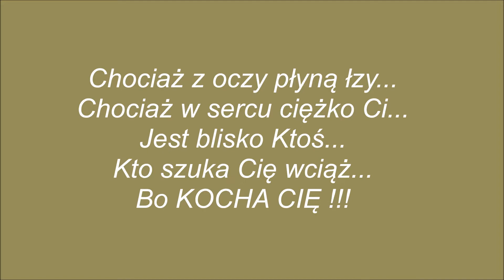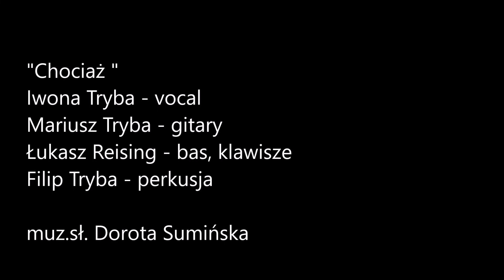"Chociaż"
"Chociaż " (muz.sł.Dorota Sumińska )
Iwona Tryba - vocal
Mariusz Tryba - gitary
Łukasz Reising - bas, klawisze
Filip Tryba - perkusja
muz.sł. Dorota Sumińska